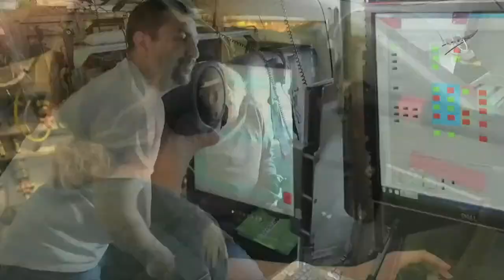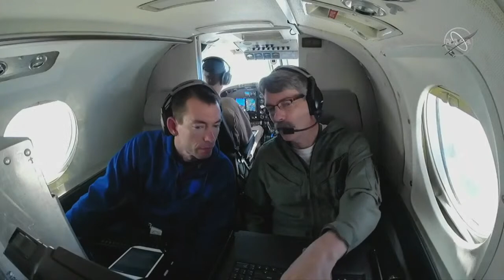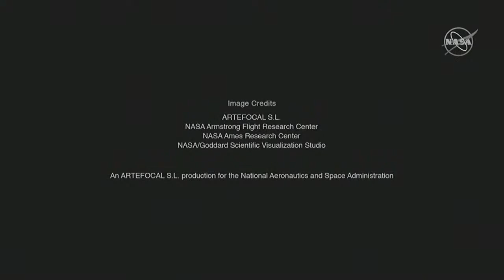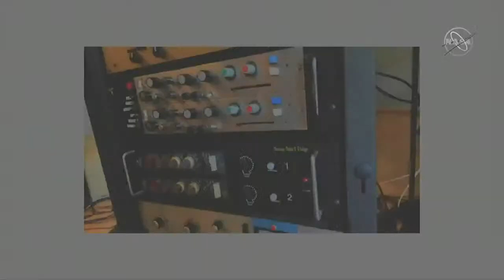Scientists in Action: Live from the International Space Station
Blast off! Tune in for an exciting broadcast to learn what it’s like to live hundreds of miles away from Earth and what types of science are happening aboard the International Space Station (ISS). Museum scientist KaChun Yu will answer real-time student questions before connecting with the ISS, where astronaut Kjell Lindgren will respond to pre-recorded questions from students around the country. Watch this free program on the Museum YouTube channel; school groups can join via Zoom to participate in the discussion with KaChun Yu.